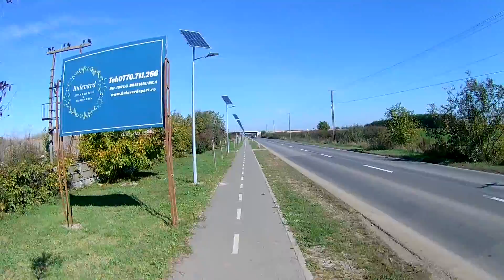Vasárnapi bringázás 🚴‍♂️😊😉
Vasárnap délutáni körút: Szatmár - Sárerdő - Mikola - Egri -Gombáspuszta - Batiz - Szatmár (35km) 🚴‍♂️😊😉